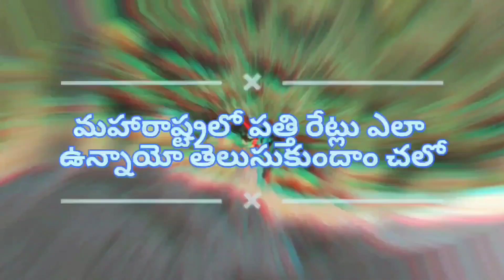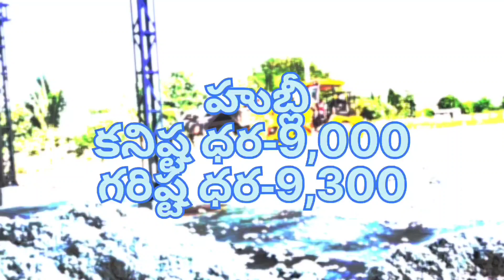ఈ రోజు పత్తి ధరలు Today Cotton Rate || Cotton Price Today in Telangana | CCI Cotton Rate Today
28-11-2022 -